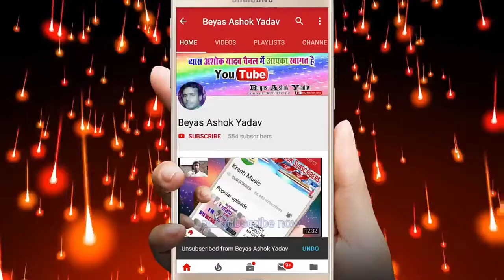अशोक यादव|| आ गया इस साल का बेहतरीन छठ गीत ||Ashok yadav live recordings video# (2018)